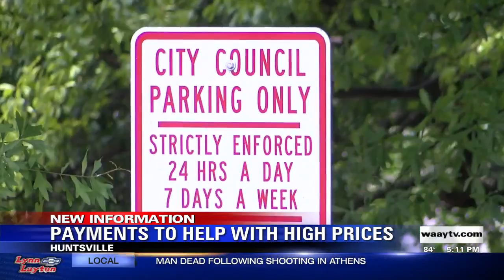Payments to Help with High Prices